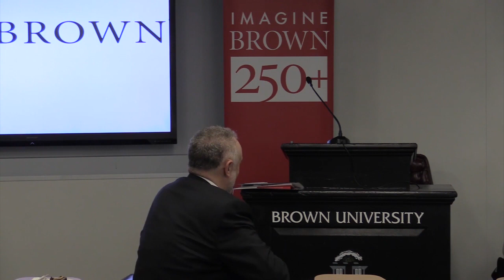John von Neumann Distinguished Lecture Series, 2015: Panel Discussion/Sweatbox Session 1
Panel Discussion/Sweatbox Session with Professors Schennach, Satterthwaite, Crawford, and Arrow, co-hosted with Economics Department graduate students